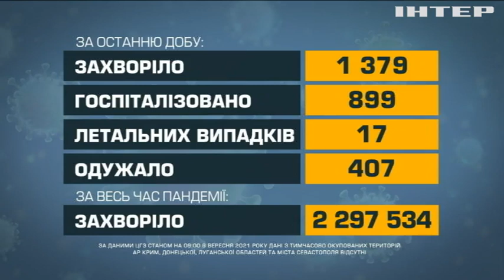Новости 8.00, выпуск за 6 сентября 2021 года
Дивіться у випуску:
У Грузії з невідомих причин загинув український альпініст.
Кімнати з "жахів" вразили першокурсників Харківського НАУ.
Чорногорські мітингувальники спорудили барикади у місті Цетине.